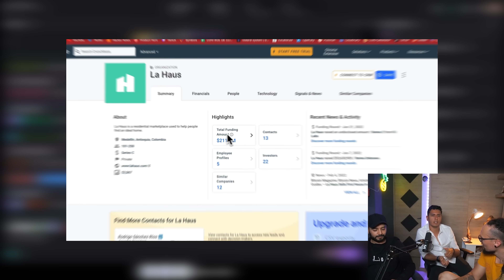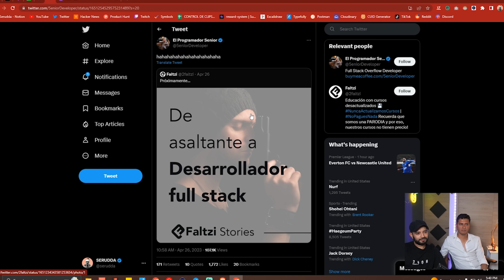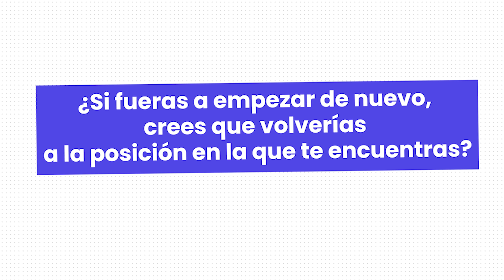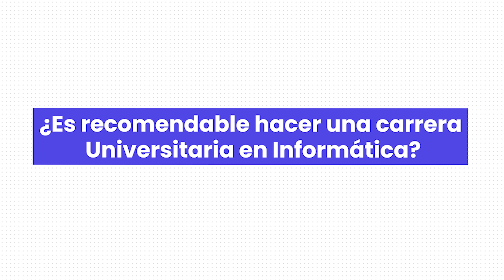Ingenieros Tóxicos, La Rappi Mafia, el Problema de los Juniors actuales | Serudda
Estuvieron de visita 2 grandes referentes de la industria Tech (verdaderos referentes)… hablamos de todo un poco en Twitch… aquí el resumen de lo mejor de la tarde.

Espero disfrutes este video. 🤜🤛

00:00 - Intro
01:10 - Angular vs React
01:35 - Como fueron sus inicios?
03:49 -  Startup, Fabrica de Software o Agencia
05:34 -  Startup con potencial
06:40 -  Cuando te consideras Senior?
07:30 - Tu mayor error?
09:40 - Que te molesta de los Juniors?
10:46 - Que opinas de los Bootcamps?
13:25 - Quien es un verdadero Referente?
14:18 - Tu reto más grande?
14:57 - Como volverías a empezar?
16:02 - Síndrome del Impostor
16:43 - Importancia de los Side Projects
17:57 - Ingenieros Tóxicos
18:52 - La AI nos afectará?
19:40 - Necesito un título Universitario?

Quieres saber más de mí?

QUIEN SOY YO: Soy Sergio Ruiz, también conocido como Serudda (con doble d). Soy un Developer / Designer y Creador. Trabajo generalmente para Startups en etapa temprana, porque me encanta dejar huella al caminar. Además, hago videos y comparto mi conocimiento, intentando ser el Senior que necesitaba, cuando era Junior.

Si quieres hablar, me encantaría saber de ti. Tuitear a @serudda directamente será la forma más rápida de obtener una respuesta, pero si tu pregunta es muy larga, no dudes en enviarme un correo electrónico a . Hago todo lo posible para responder lo más pronto posible.